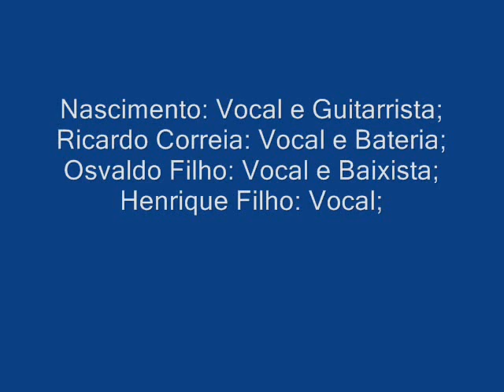Banda Cativeiro-Teu Beijo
,com isso agente participar de uma coletania internacional,olhem ae galera
    Com uma História, consagradora, de muita dedicação e amor ao Reggae o produtor e músico "Nascimento", sentiu a necessidade de dar uma nova vertente ao reggae brasileiro, colocando suas experiências musicais com os diversos artistas que marcaram sua vida e toda visão de mundo -- musical que acumulou .
Partindo do principio de não ter um autor e sim autores, convidou alguns músicos Soteropolitanos para incorporaram o projeto, que já dava seus primeiros passos em seu estúdio no Subúrbio Ferroviário de Salvador e depois no seu apartamento na capital paulista, onde passavam dias e noites produzindo e criando arranjos para as canções. Então, sugeriu- se que ali parecia ser um "CATIVEIRO" e que dali eles se libertariam e conquistariam o Brasil. Brincadeira esta que foi levada a sério e intitulou o nome da banda.
Divulgando pela primeira vez esse novo projeto intitulado EDU RIBEIRO & CATIVEIRO no 9º Grande Encontro de Forró Universitário realizado no Via Funchal, mostrando um pouco dessa nova banda, cantando "Gaivotas Sobre o Mar",uma cação de Co-autoria de Nascimento, que teve grande aceitação do público presente.
No dia 31 de outubro de 2003 apresentou o show de estréia no Centro Cultural Elenko KVA que surpreendeu a todos por apresentar um reggae de linguagem fácil e romântico, que teve como repertório grandes sucessos de Bob Marley, Sine Calmon e UB40 além das novas músicas de trabalho. O show foi muito elogiado por ser um trabalho inédito e tão centrado no reggae de internacional, com uma forte influência de jazz, rock-rool e um toque de romantismo.
CD
Seu 1ºdisco que teve o nome de: ROOTS REGGAE CLASSICS VOL. 1 E OUTRAS CANÇÕES têm 12 faixas é uma mistura de Reggae Roots com MPB e traz composições inéditas da Banda. É um disco bem misto, por ser composto de várias vertentes do reggae, como musicas de protesto, musicas que falam de natureza, musicas que falam das coisas boas da vida como : "Me Namora" . Contando também com uma releitura de "Azul" canção de grande cantor, Djavan.
Um CD com grandes arranjos e participações especiais de Micael Sene, guitarrista da grande banda internacional de reggae Alpha Blond na faixa "Redenção" e ainda Alexandre Carlo (vocalista da Natiruts ) e André Brito (Peixe elétrico ) na gaita da faixa "Sereia", além de um Dancehall (que é a mistura de Hip-Hop com Reggae ) chamada "Maravilha", com Dj Cia (RZO ) e o Função RHK.
O disco saiu em para Abril juntamente com o projeto de um vídeo-clip para música "Alma Negra" que é uma da série de novos sucessos de EDU RIBEIRO & CATIVEIRO.
No dia 25/05/2005 uma, grande, noite de quarta-feira na Estância Alto da Serra, com a festa Tributo à "Bob Marley", onde contou com a presença de 15 bandas divididas em 04 palcos. Com um público de aproximadamente 10.000 pessoas, mas a atração da noite foi a gravação do DVD de EDU RIBEIRO & BANDA CATIVEIRO.